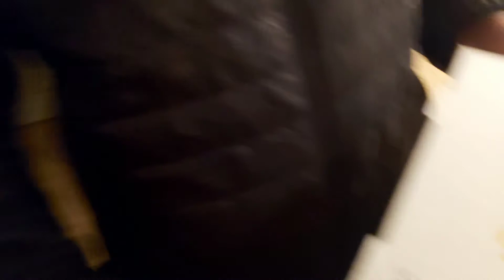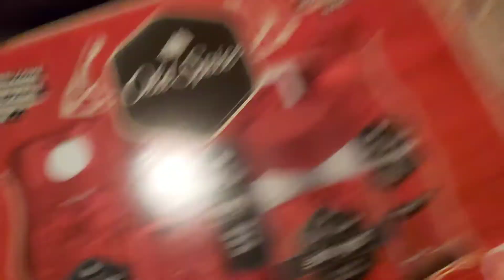VALENTINES 2020 SURPRISE PLAN FOR MY HUBBY | SPECIAL GIFT !!!!!!!!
Hyyyeeee  my dear friends . first of all thanks for being with me. this is a surprise planed by for my husband.if u like it then please like ,share and subscribe my channel.